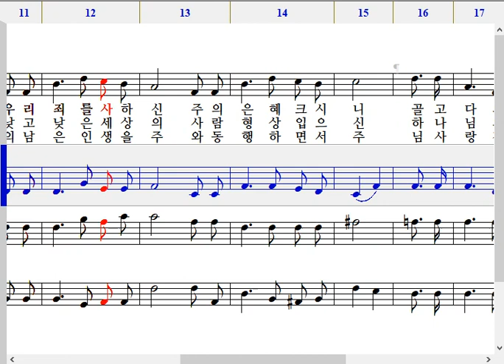308장 내 평생 살아온 길-알토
308장 내 평생 살아온 길-알토